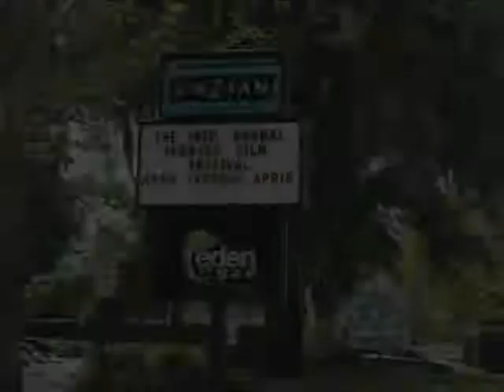"The Tiger Next Door" - Florida Film Festival 2010